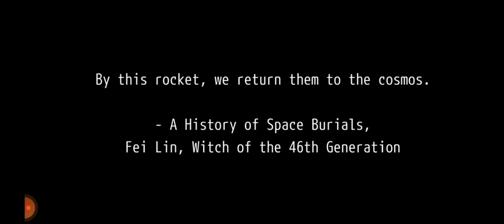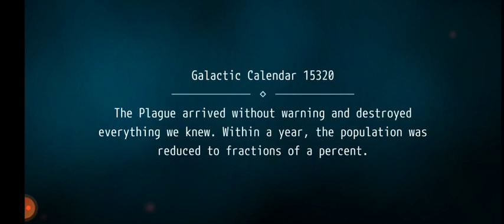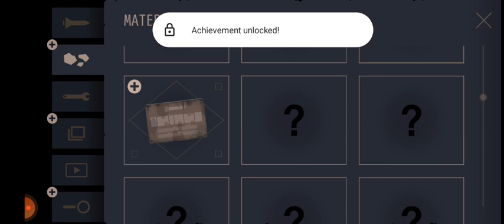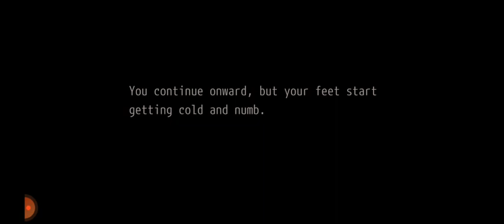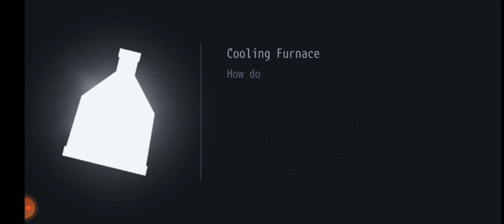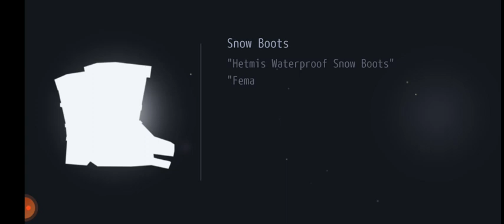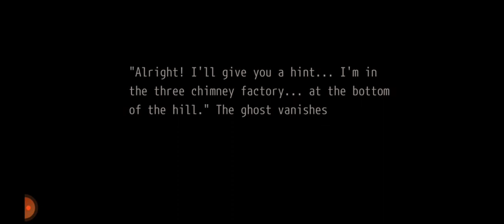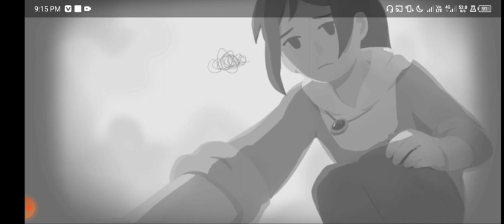OPUS:R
OPUS Game Play